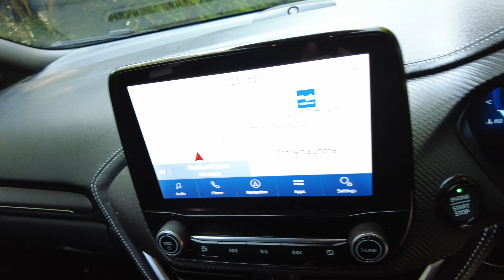2022 Ford Puma 1.0T EcoBoost MHEV ST-Line Vignale SUV 5dr Petrol Hybrid DCT Euro 6 (s/s) (155 ps)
Ford Puma Additional Information
Napier Motor Company are delighted to offer a 2022 Ford Puma1.0T EcoBoost MHEV ST-Line Vignale SUV 5dr Petrol Hybrid DCT Euro 6 (s/s) (155 ps) in Metter Grey. Wireless Charging, B&O Misic System & Sat Nav. Makers Warranty Til 21/04/2025.

 Finance Available Subject to Terms & Conditions. Free Delivery Service is available up to 100 miles.

We are a family run business situated in Horsham, West Sussx 20 minutes from Gatwick Airport and only a few minutes from Horsham Train Station. On offer is a wide range of quality used vehicles at affordable prices with no hidden admin fees. please contact us via phone 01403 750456 or email to view this car.